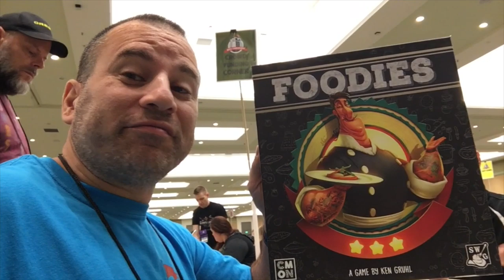Jason's Dice Tower 2019 VLOG - Day 4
Jason presents his Dice Tower Con 2019 daily vlogs

Dice Tower Con East! (July 1-5, 2020)